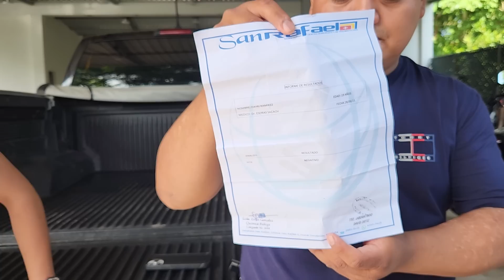Romario Quería Seguir Con El Show Del Embarazo Pero Luchi No Quiso|Luchi Es 100%Negativo No Embarazo